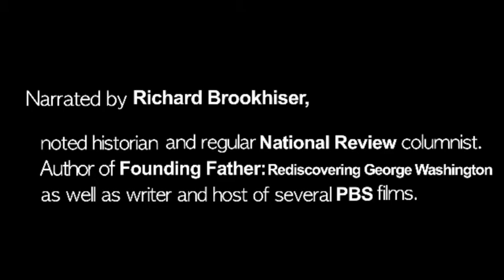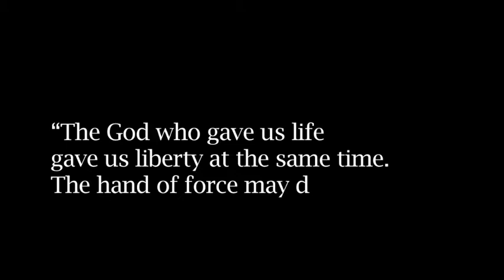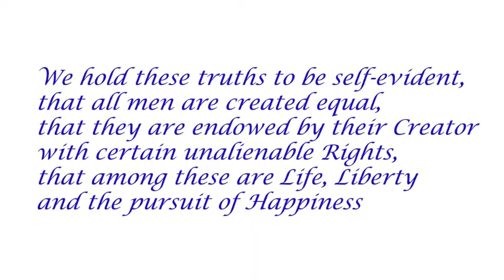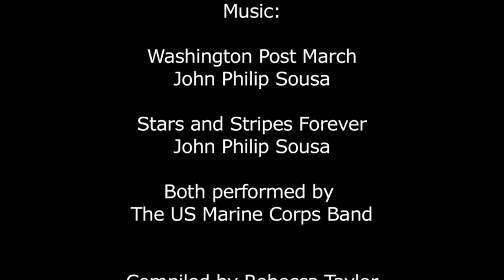Thomas Jefferson - a Man of Words and Hope: HISTORY TALKS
Thomas Jefferson, primary author of the Declaration of Independence, was a great American writer whose words and views helped form Americans' views of their country. Hope and a belief in humans' innate sense of right and wrong were intrinsic parts of his enigmatic personality.